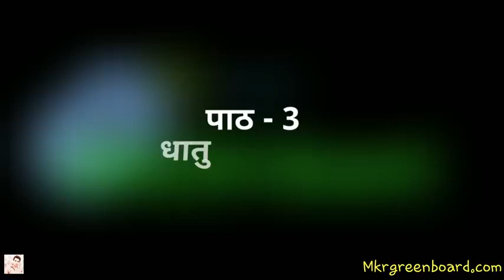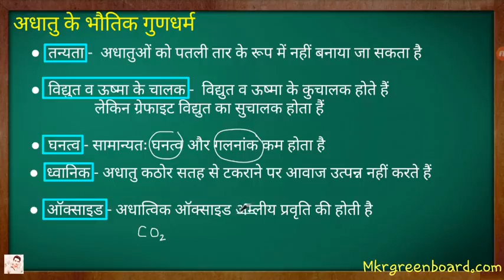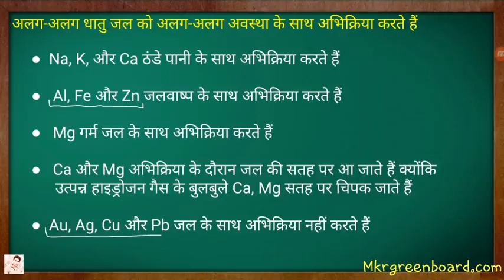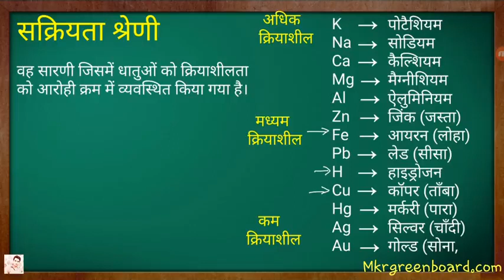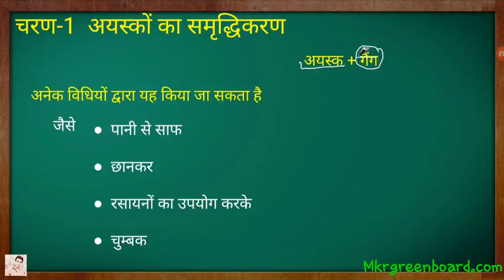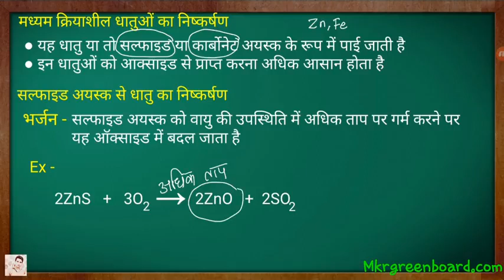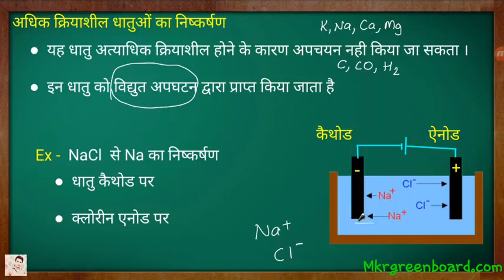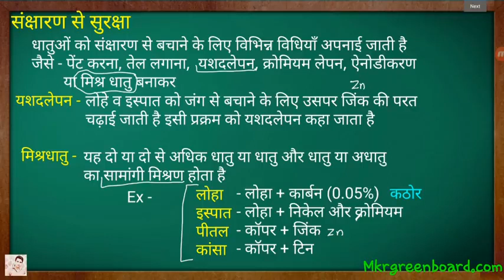धातु और अधातु class 10